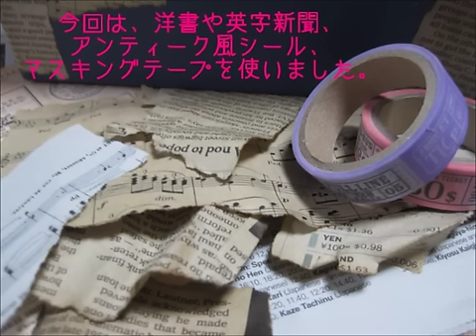空き箱リメイク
お家に余ってる空き箱をリメイクしてみました。